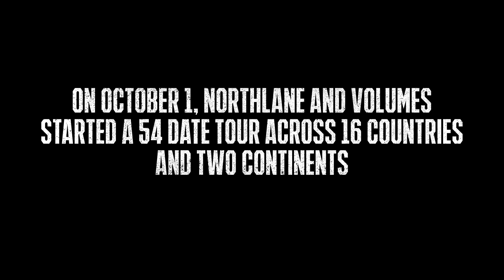Volumes vs Northlane: Greater Than Episode 4: My Body Is An Instrument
From November 19 - December 19, Volumes and Northlane will take place in the co-headline Greater Than Tour, Featuring Cane Hill and Cold Rain. Check out the Dates below!

VIP MEET AND GREET PACKAGES NOW AVAILABLE!